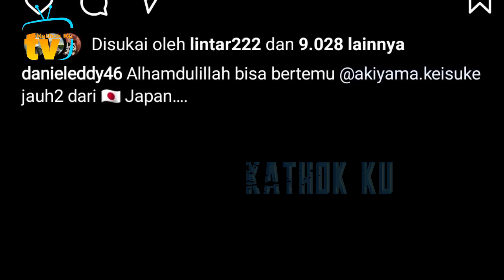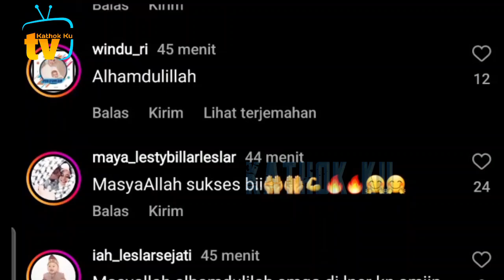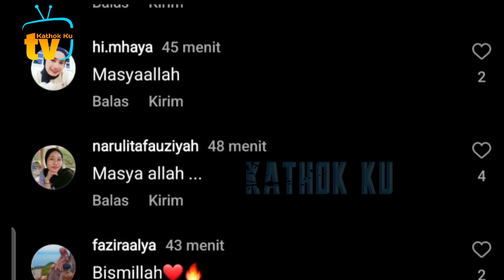DiBOiKOT❗️ Leslar Tetap MUNCAR, Cydukan Malam Ini❓️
Jangan Lupa: _
Thankz!!..